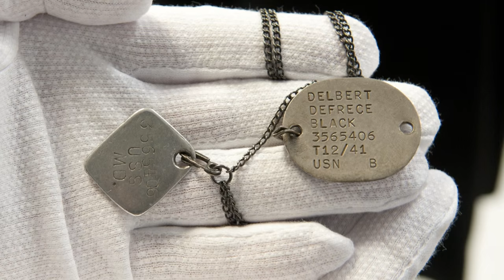Headlines for Friday, June 3, 2016 (HL-03)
BALTOPS 2016 Kicks off. Future USS Delbert D. Black (DDG 119)
Keel Authenticated. Blue Angel F/A-18 Crashes During Air Show Practice.